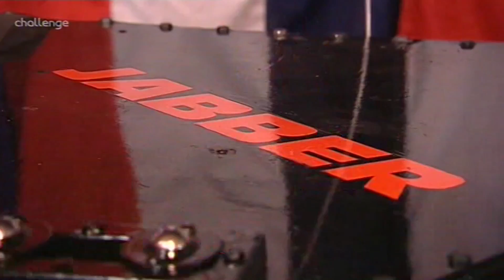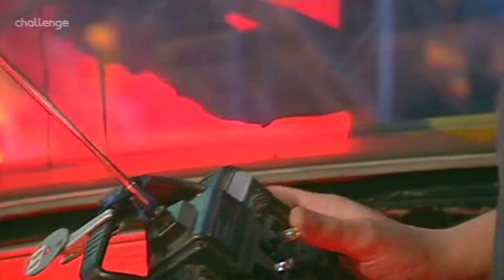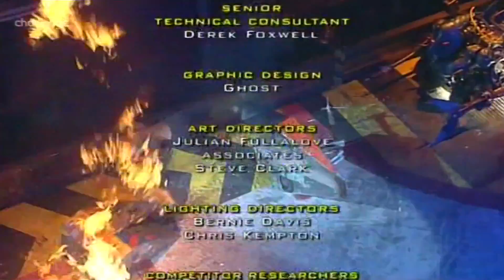Robot Wars Series 7 Heat K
Competing machines:
Bulldog Breed, Infernal Contraption, Mantis, Jabber, Hard, Kat 3, Velocirippa, T-Wrecks